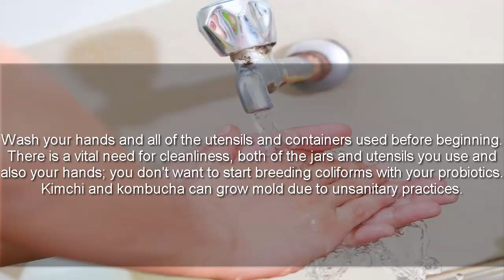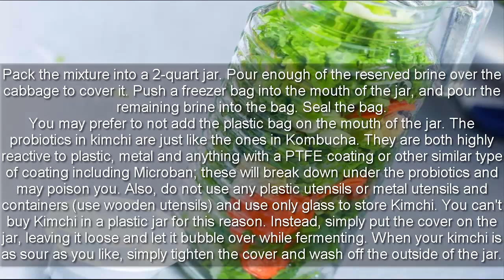Healthy Dinner Recipes: Make Best Kimchi For Healthy Dinner Recipes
In this Video I Described about the Healthy Dinner Recipes To Make Kimchi, you can easily get the best healthy dinner ideas for your self or for anyone. You can find many different ways of healthy dinner recipes, but i explained simple,best and easy way to make best healthy dinner recipes.

Watch other videos of my channel.